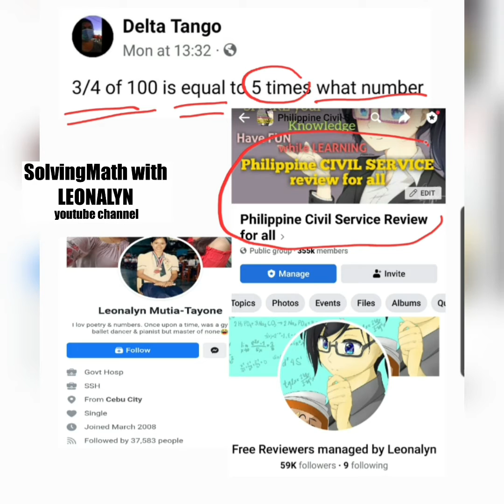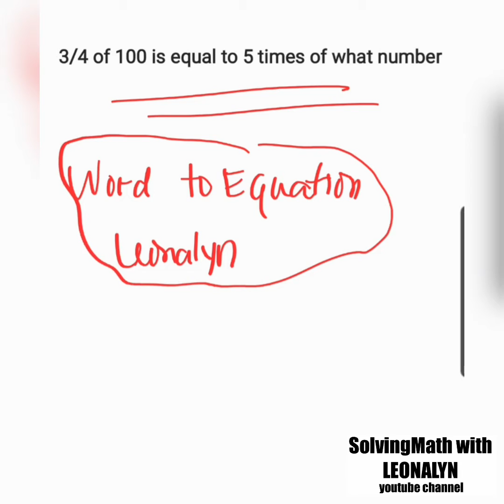3/4 of 100 is equal to 5 times of what number?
3/4 of 100 is equal to 5 times of what number?

Free Civil Service Reviewers managed by Leonalyn

Philippine Civil Service Review for all

Editing Apps: VivaVideo
SamsungNote5: Snote
Back-up: SamsungNote9